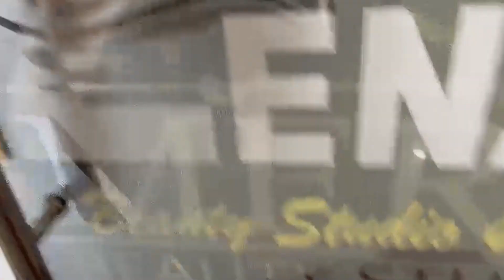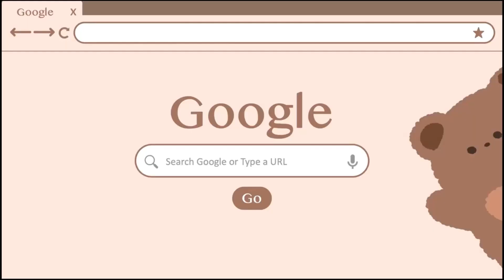নগাঁৱৰ পুৰণিগুদাম চলচলিৰ অসম গ্ৰামীণ বিকাশ বেংকৰ শাখাত ভুৱা ঋণ প্ৰদান কৰাৰ নামত ভয়ংকৰ দুৰ্নীতি